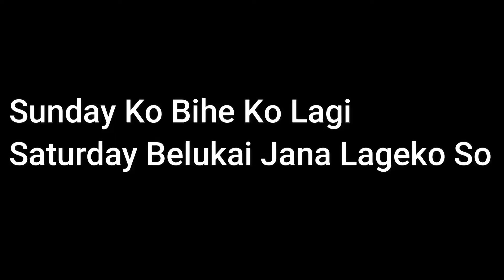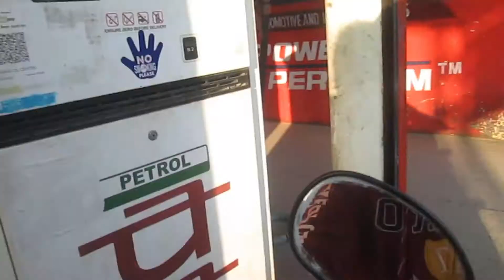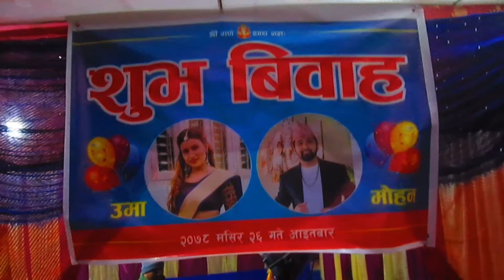Sister Ko Bihe ra Dance Vlog /One More K2K(Kerkha 2 Kakarvitta) Done To Dance/Day 179/KSFILMS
Hello Guys and Welcome to another vlog. I hope you guys like the video.
Thank you guys for watching till now.
keep loving keep supporting.
signing off sushil.
see you guys tomorrow with the new vlog.
take care. have a nice day.
Bye Bye